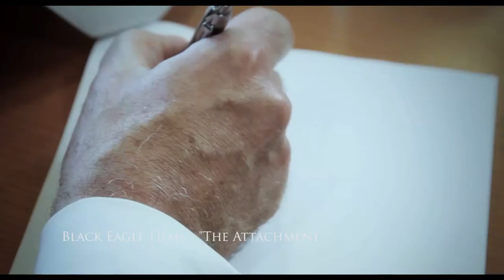Showreel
Graham Vanas